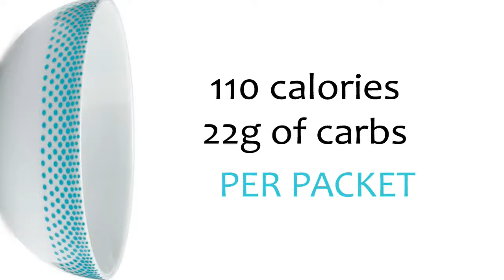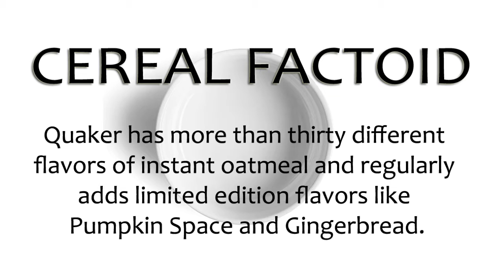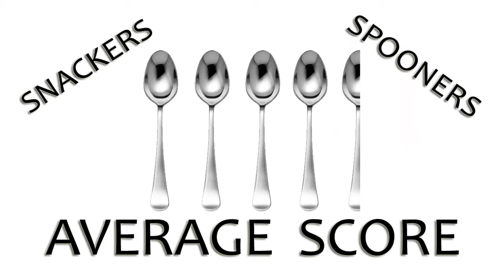Quaker Strawberries & Cream Oatmeal Review | Seriously Cereal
This is a classic episode of our family-friendly cereal review show, Seriously Cereal. Every show has to start somewhere, and for us, that was unscripted episodes featuring friendly and hilarious commentary from Maxwell and his family ^_^

On Seriously Cereal, host Maxwell DiMarco is joined by his sister and his moms to explore the quirky, wacky and always-interesting world of cereal. And don't miss mascots Spoony and Bowler or the great Seriously Cereal blogs and merch the official website for this awesome 501(c)3 volunteer-run nonprofit show.